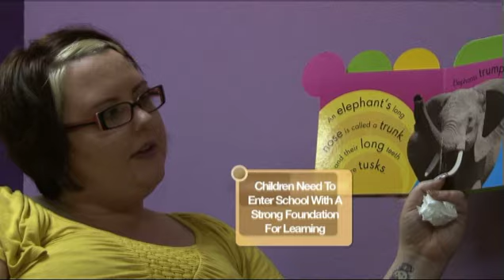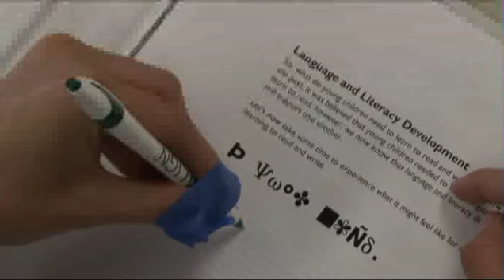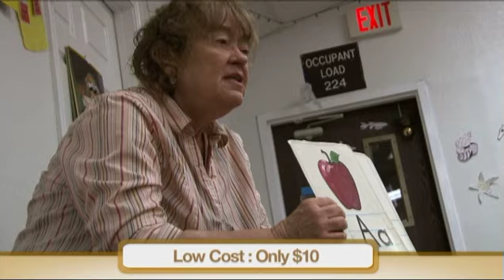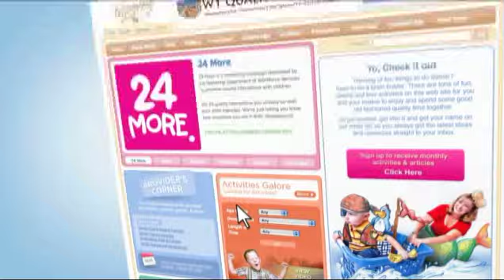Cradling Literacy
WY Quality Counts! Continuing Education Series:
The Cradling Literacy curriculum, developed by Zero to Three, is designed to enhance the skills of child care providers as they support early language and literacy development in children from birth to five years.  The main focus for this four-hour course will be on Early Language and Literacy Development, Active Learning Environments, and the importance of Cultural Differences and Family Relationships. This course is being offered to any child care owner, their staff members, parents and family members, as well as any other interested parties.